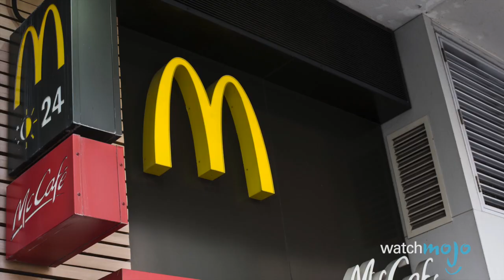Top 10 Most Disgusting Things Found in Food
Want more incredible content from Getty Images? Be sure to check out their Instagram
Top 10 Disgusting Things Found in Food

You’re never going to want to eat again. From a black widow spider, to a cockroach, to a catheter, these disgusting discoveries send shivers down our spine. WatchMojo counts down the Top 10 Disgusting Things Found in Food.

#10. Black Widow Spider Found in Grapes
#9. Cockroach Found in Anchovy Snack
#8. Catheter Found in Ice Cream
#7. Mouse in a Loaf of Bread
#6. Chicken Head in Chicken Wings
#5. Maggots in Rice
#4. Dead Frog Found in Can of Diet Pepsi

Special thanks to our users Leo Lazar Jakšić and Morgan Kirkland for suggesting this idea!